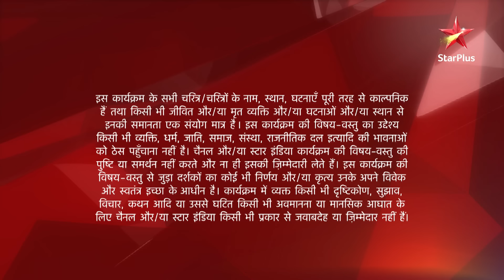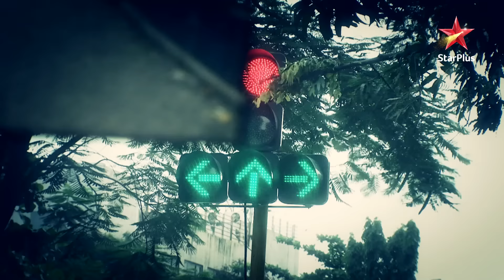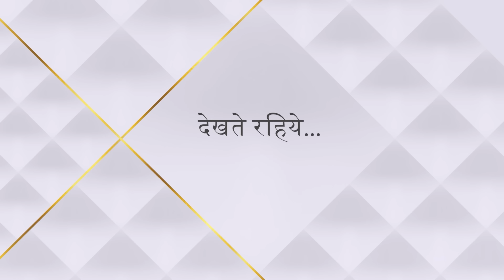Ye Hai Mohabbatein | Season 1 | Episode 218 | Param aaya Bhalla house!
Episode218